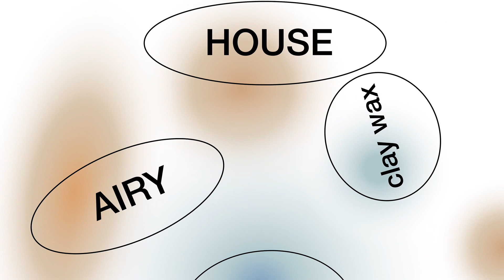Dance design tuner BRAND MOVIE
ยุคสมัยที่ไม่มีเส้นกำหนด
สไตล์ บุคลิกภาพ หรือกระแสนิยม

เราจึงต้องการความสามารถในการจัดแต่ง
ให้เข้ากับ "ความพอดี" ของแต่ละคน

อยากจะแสดงความเป็นตัวเอง
แต่ไม่อยากแสดงออกมากไป
อยากจะจัดแต่งทรงง่ายๆ
แต่ก็ไม่ง่ายจนเกินไป

นี่จึงเป็น Styling Series ที่ดึง "ความเป็นตัวคุณ"
ที่ต้องการเป็นในขณะนี้ออกมา

ไม่ว่าจะอารมณ์แบบไหน ไม่ว่าจะเคลื่อนไหวแบบไหน

เอาล่ะ วันนี้คุณจะขยับเป็นจังหวะแบบไหน?
เคลื่อนไหวไปตามจังหวะของคุณ
✉ Inbox : m.me/AriminoThailand
📱 Line : @flora_ck (มี@ด้วยนะคะ)